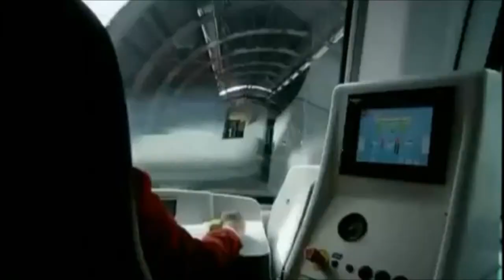La Vita In RD-1 abbandonati in una casa dominicana